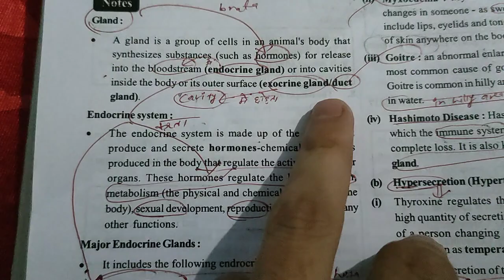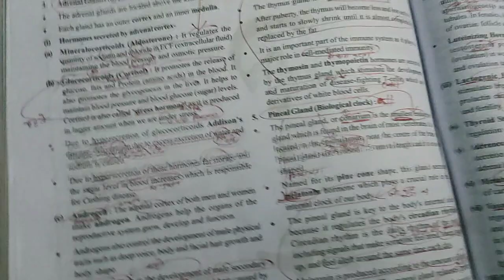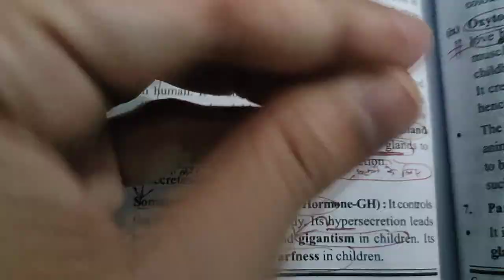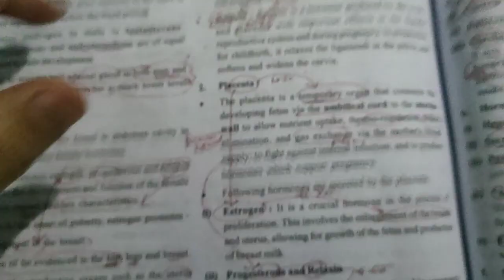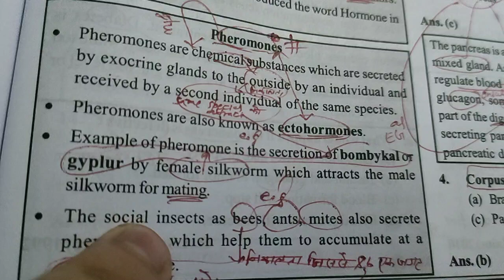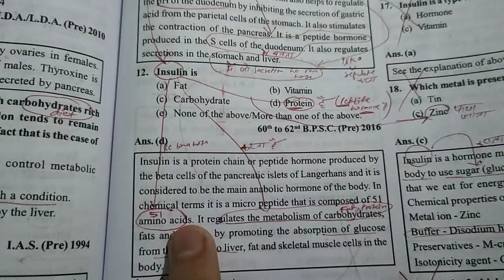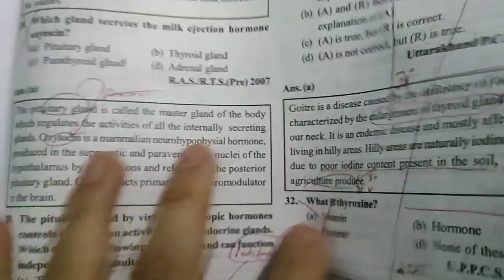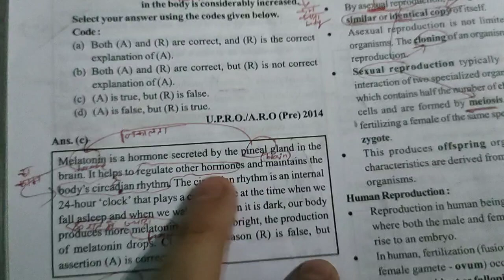Biology Ghatna Chakra Purvavlokan Science | Science Questions Quick Revision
BIOLOGY | SCIENCE
BIOLOGY Ghatna Chakra Purvavlokan
Sabhi exam k liye ramban
Sabhi exam k liye upyogi,ssc,ssc cgl,ssc chsl, bpsc,cdpo,bpsc 69,bosc civil service, rrbntpc

Science Purvavlokan question discussion with description explanation,
Aapko yanha kam samay mai sare sawal se go through kra diya jayega.
within three hour mai cover kra diya hai with description explanation.
Yakin na ho to aap khud ek bar padhe phir watch kre.
Yanha hmne sirf time management kiya hai.
Pure book ko hmne target rakha hai within8 hours cover karne ka with description explanations.

Hi welcome to my you tube channel knowledge with Raghib

Hello dosto
Is video mai aapko ghatna Chakra Purvavlokan book ka sare sawal ko cover kiya gya hai

Topics covering
Ghanta Chakra Purvavlokan Science

Miscellaneous questions of physics
Invention and scientists

Ghatna Chakra Purvavlokan book

Ghatna chakra Purvavlokan science book

Ghanta Chakra questions

Follow me🚀🚀🚀

With regard
Knowledge with Raghib